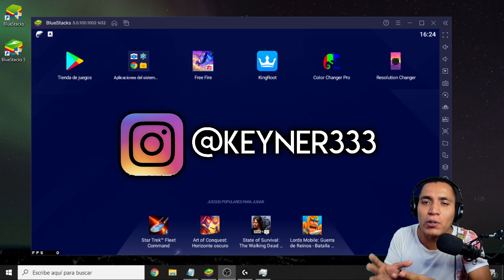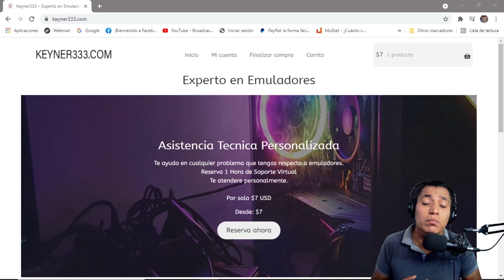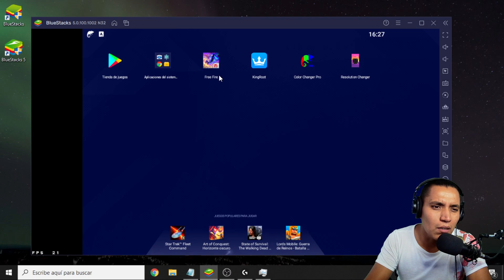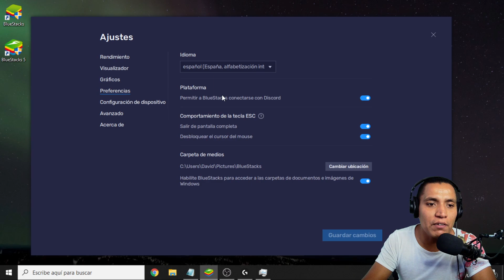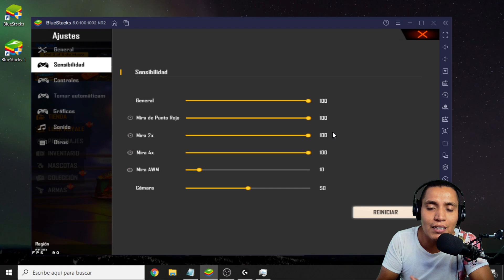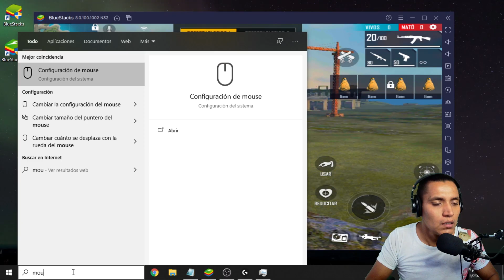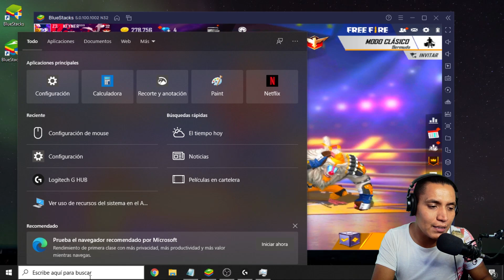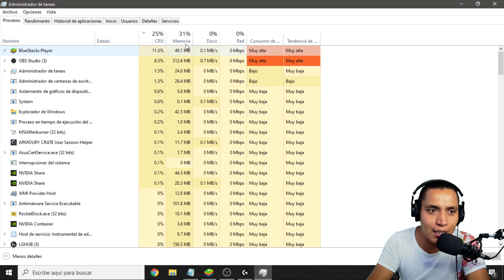MEJOR CONFIGURACION BLUESTACKS 5 OFICIAL / EL MEJOR BLUESTACKS PARA BAJOS RECURSOS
Hoy les comparto la configuracion que estoy usando para pegar duro en bluestacks 5 pagina oficial, te mostrare mis sensibilidades, dpi, resolucion, etc. Para pegar puro rojo en esta nueva version super optimizada

KWAI: @keyner333

CORE I5 10400F
RAM 16GB XPG
TARJETA DE VIDEO
FUENTE DE PODER
MOUSE NAGA TRINITY